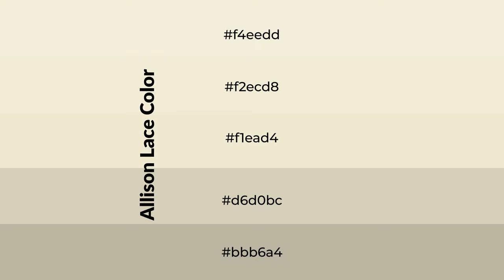Shades & Tints of Allison Lace color f1ead4 A Cool Green color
Shades of Allison Lace color f1ead4 Cool Shades of Allison Lace color with Green hue for your project!

Shades
Hex d6d0bc

Tints
Hex f2ecd8